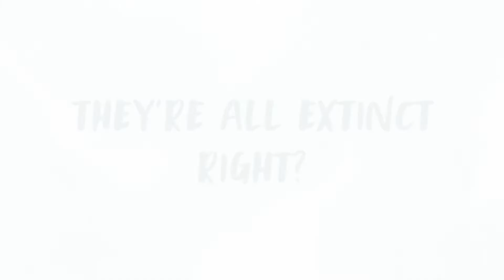Dodos Are Not Extinct by Paddy Donnelly - Picture Book - Full Trailer - Yeehoo Press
Dodos Are Not Extinct by Paddy Donnelly, published by Yeehoo Press, Feb 8, 2022
A hilarious, engaging primer on famous extinct—but never forgotten— animals that will keep kids giggling and guessing on every page, perfect for fans of Brendan Wenzel’s Hello Hello and Mo Willems’ Edwina.
Psst! Hey you! Can you keep a secret?
Dodos are NOT extinct!
In fact, if you look extra closely, you might be able to spot other extinct animals . . . like woolly mammoths, saber-toothed tigers, and even dinosaurs! These famous creatures are in disguise everywhere, so keep your eyes peeled! You never know who might be right under your nose.
Author-illustrator Paddy Donnelly delivers a silly, animal-filled read that is perfect for story time sharing at home or for the classroom. Nonfiction back matter jam-packed with facts about the endangered and extinct animals featured in the story makes this creative book as educational as it is fun.
Paddy Donnelly is an Irish illustrator now living in Belgium. He has over 15 years experience as an illustrator and designer, and especially loves working with a textured, painterly approach.
Yeehoo Press is an independent publisher based in Los Angeles, California. Currently, we are seeking manuscripts and artworks from talented children's book writers and illustrators from all around the world. We have an open submission policy.